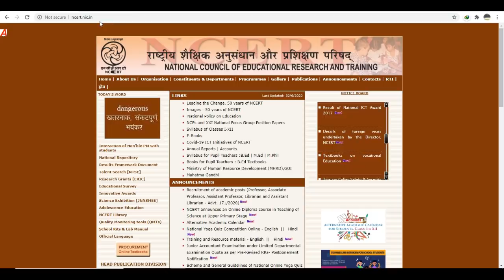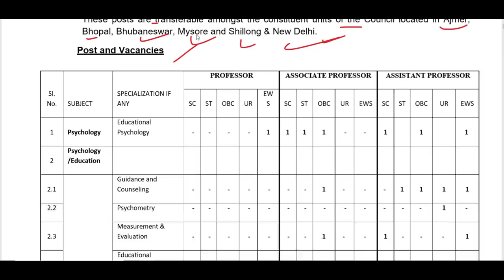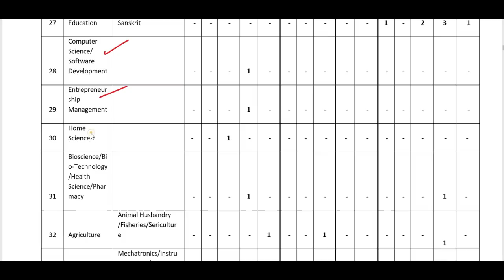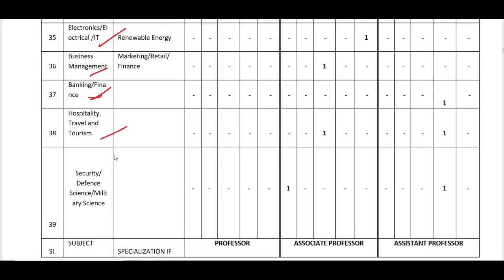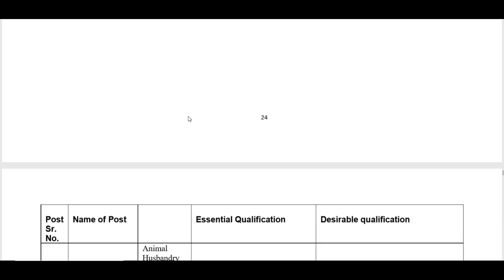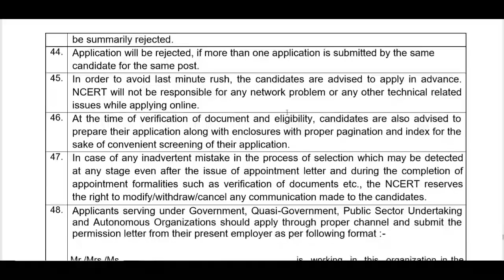बड़ी खुशखबरी - NCERT DELHI Big Teachers Recruitment 2020, NCERT बम्पर शिक्षक भर्ती 2020, Apply Online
National Council of Educational Research and Training (NCERT), an apex organization for Educational Research, Teacher Training and Development of Curriculum and Instructional material in school education, invites online applications for filling up 266 various academic positions under direct recruitment through interview for its constituent units all over India. These posts are transferable amongst the constituent units of the Council located in Ajmer, Bhopal, Bhubaneswar, Mysore and Shillong & New Delhi.

ugc,
ugc net,
hpsc,
state public service commission,
lecturer jobs,
government jobs,
teacher posts,
Professor,
Associate Professor,
Assistant Professor
ASSISTANT PROFESSOR RECRUITMENT IN UNIVERSITY 2020/ PERMANENT POSTS/7th Pay
ASSOCIATE PROFESSOR RECRUITMENT IN UNIVERSITY 2020
PROFESSOR RECRUITMENT IN UNIVERSITY 2020
eachers Recruitment 2020
Teacher jobs
primary teacher
uptet, B.Ed
KVs Primary
NVS teacher recruitment 2020
dsssb
DSSSB_Recruitment_ 2020_EXAM_DATE
DTC_CLERK_RECRUITMENT_2020
DSSSB_MOST_URGENT_NOTICE
recruitment 2020,
government job | Sarkari Naukri
CPCB
Sakari Naukri
Central Pollution Control Board
Government Jobs
CPCB Recruitment 2020
Government Of India Recruitment
Jobs

DSSSB PGT TGT PRT TEACHERS RECRUITMENT 2020
DSSSB TGT SANSKRIT
SUPPLEMENTARY RESULT NOTICE
Recruitments
Fresh Recruitments
Employment News